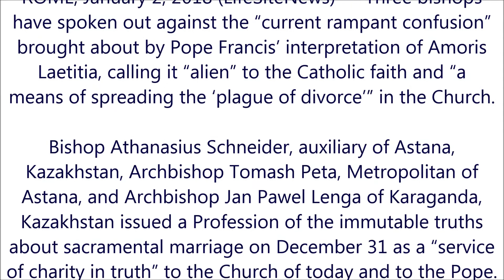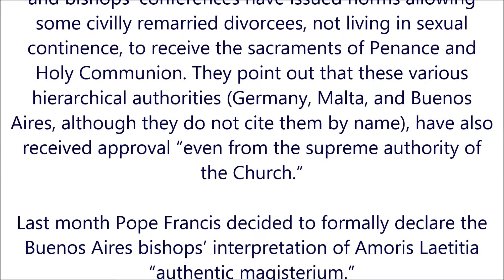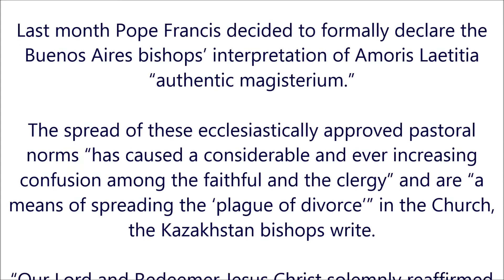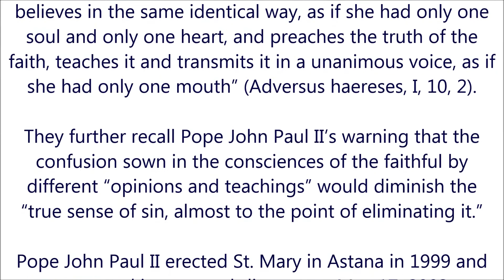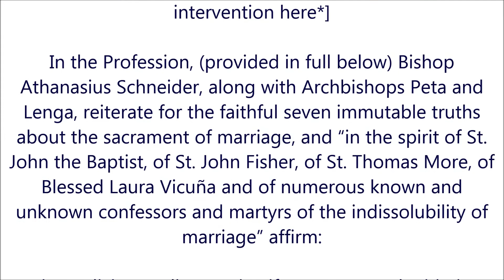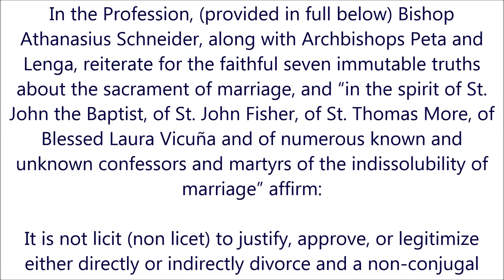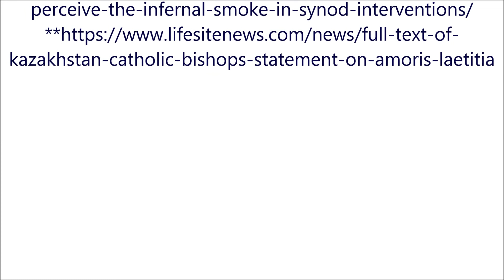Three Bishops call Pope’s reading of Amoris Laetitia “alien”